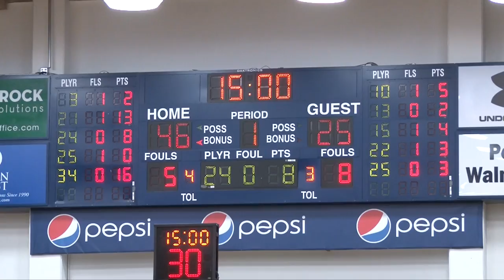MBK v LMU Feb 16, 2017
The Gaels play a complete game offensively and defensively, with an 81-48 win over LMU. Every Saint Mary's player who saw the floor scored points. #22 Saint Mary's improves to 23-3 with a big road game at BYU on Saturday.